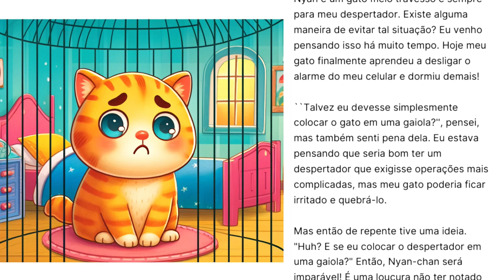【😸 Gato e Alarme ⏰】📖 Conto no Japão 💕hearttouching